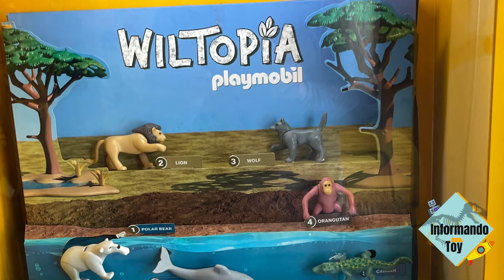CAJITA FELIZ del MEME del DELFIN | Juguetes de Playmobil Wiltopia en McDonald's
Juguetes de la Cajita Feliz de McDonald's del Meme del Delfin (Symphony